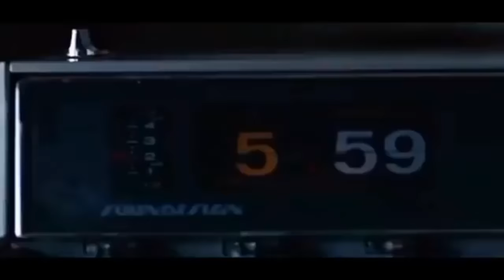Zalzil Amna Israel versi Malaysia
SUB MY CHANNEL TO SUPPORT ME AND DON'T FORGET GIVE THUMBS UP TO THIS VIDEO